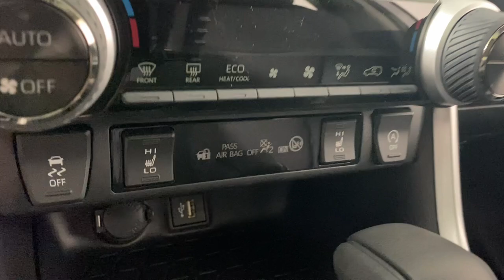2024 Toyota RAV4 XLE PA Easton, Allentown, Bethlehem, Phillipsburg, Stroudsburg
New 2024 Toyota RAV4 XLE available at Koch Toyota located in 3816 Hecktown Rd, Easton, PA, 18045. Servicing the Easton, Allentown, Bethlehem, Phillipsburg, Stroudsburg area.
Please mention the stock TA6121 when you contact the dealership for this vehicle.

Get into the  2024  Toyota RAV4. This can-do Rav 4 puts fun, refined comfort, and capability into your daily drive. It delivers a solid, stable ride, spacious and convenient cabin, the latest infotainment and driver assistance tech, agile handling, and chiseled good looks. You'll love its clever cargo storage solutions, premium feel, and must-have fuel efficiency.  These are just some of the great options this vehicle comes with: Keyless Entry, Back-Up Camera, Satellite Radio, Heated Mirrors, Dual Zone A/C, Power Driver Seat, Alarm, Aluminum Wheels, Steering Wheel Audio Controls, Electronic Stability Control. You deserve to get everything you want in your next vehicle. This Rav 4 ticks all the boxes - safe, efficient, comfortable, capable, and big on style. You also deserve the best  service the industry has to offer. We'll take outstanding care of you. Come in for a test drive and meet our professional team.